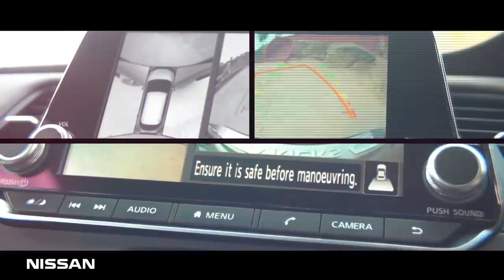New Nissan KICKS Media Drive Day 1 || Vibrant Nissan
The commencement of the New Nissan KICKS Media Drive was marked by an exhilarating start in the vast expanse of the Rann of Kutch. Immerse yourself in the dynamic moments of Day, capturing all the thrilling action. Join the excitement and stay updated on the latest adventures with nissankicks.